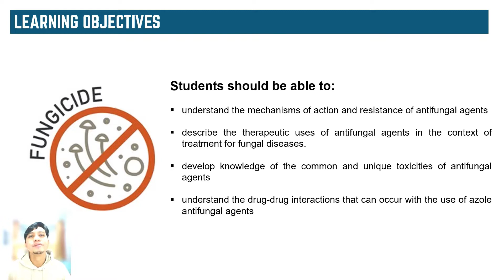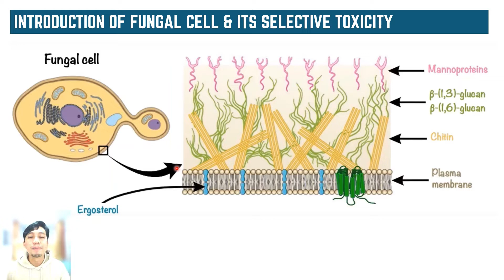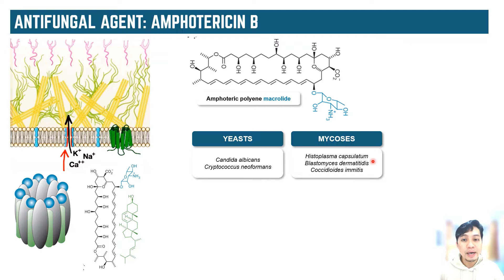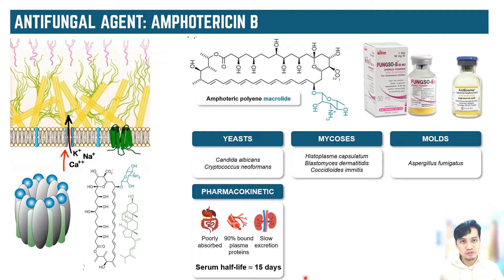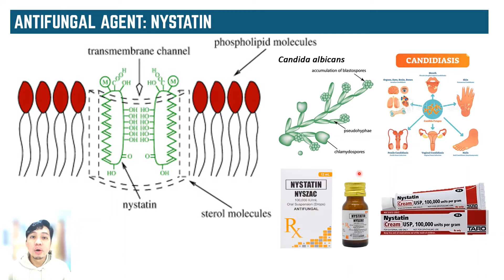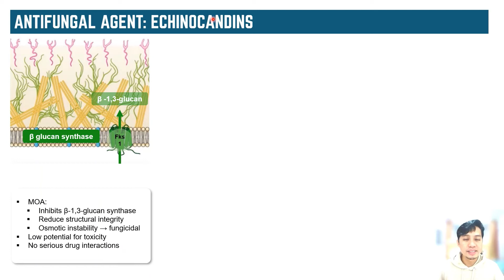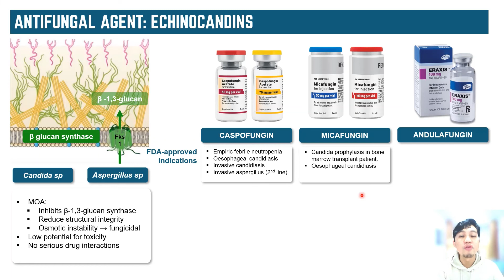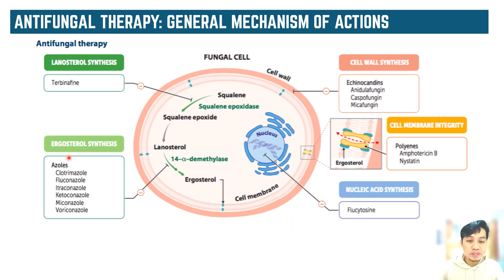Antifungal agents: Polyenes & Echinocandins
This video discusses the selective toxicity and pharmacological profiles of Amphotericin B, Nystatin and Echinocandins group of antifungal agents.